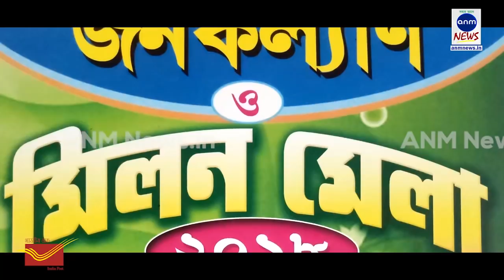ANM NEWS 12122018 ফের বিস্ফোরক দিলীপ ঘোষ, পুলিশের চামড়া তুলে নেওয়ার হুঁশিয়ারি !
এএনএম নিউজ ডেস্ক, পশ্চিম মেদিনীপুর : বিজেপির পঞ্চায়েত সমিতি ভাঙাতে এলে তৃণমূল কর্মীদের পুঁতে ফেলা হবে, উর্দি খুলে চামড়া তুলে নেওয়া হবে পুলিশের।পুলিশ বলে ক্ষমা করা হবে না । ঠিক এই ভাষাতেই আক্রমণ চালালেন বিজেপির রাজ্য সভাপতি দিলীপ ঘোষ ।

উল্লেখ্য পাঁচ রাজ্যে হারের পর কেশিয়াড়ি সভাই বিজেপির প্রথম সভা, ঠিক সেই সভা থেকেই তৃণমূলের পাশাপাশি রাজ্য সরকারকে হুঁশিয়ারি দিলেন বিজেপির রাজ্য সভাপতি । তৃণমূলকে ছাগলের তৃতীয় সন্তান বলেও কটাক্ষ করেন বিজেপির রাজ্য সভাপতি।